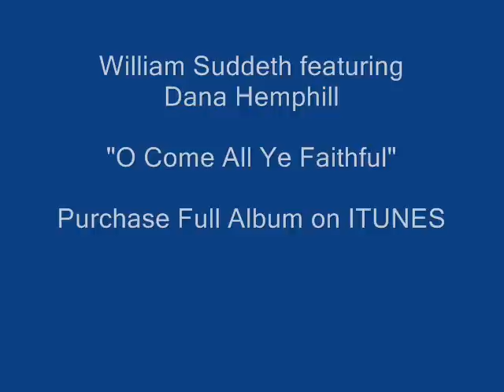William Suddeth feat. Dana Hemphill - O Come All Ye Faithful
William Suddeth present "Our Gift To You" Christmas CD. You can purchase the full album on ITUNES